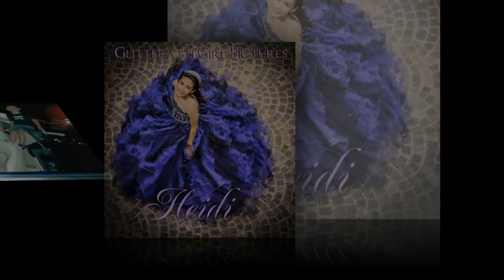Heidi photo show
Heidi Photo Slide Show of her Quinceañera!